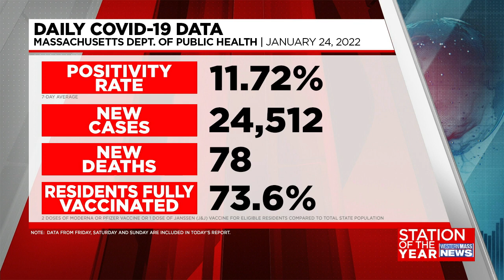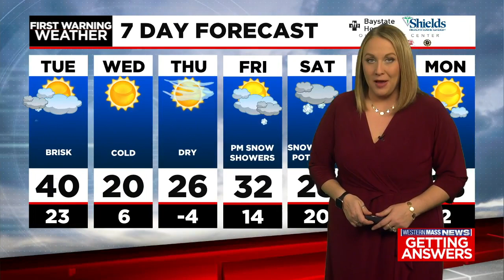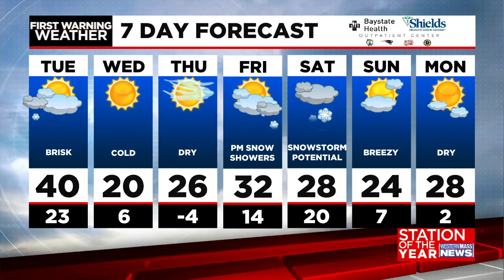Monday night news update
In this update, crews are wrapping up at a house fire on Belmont Avenue in Springfield, more service cuts are coming to American Airlines, and Meteorologist Janna Brown has your latest forecast. Plus, the state released its latest COVID-19 numbers. The current 7-day positivity rate sits at 11.72 percent with nearly 24,500 new cases and 78 new deaths. The number of eligible residents who are fully vaccinated now sits at more than 73.5 percent.